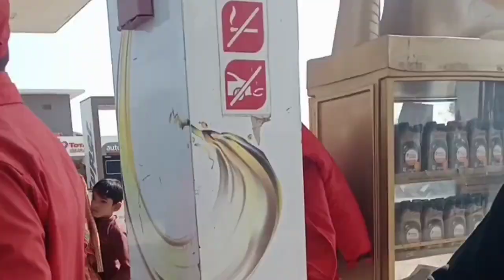kabaddi vlog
This is a kabaddi match vlog . this match was played in 530 gb near gojra and we won watch full video and give your feed back and don't forget to subscribe our YouTube channel